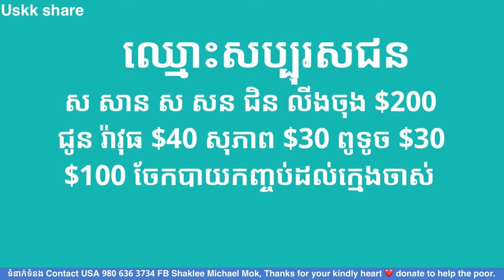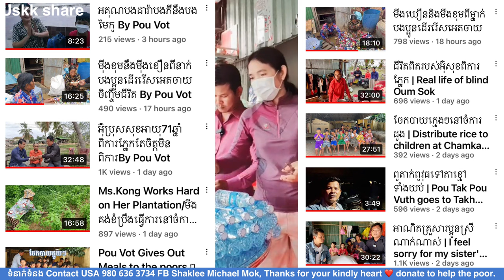#66 Special thanks to Mrs. Sor Sorn & Sor San’s donation for helping to feed poor hunger children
Special thanks to Mrs. Sor Sorn & Sor San’s donation  for helping to feed poor hunger children